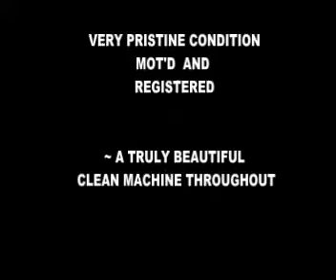WHEELS x Scooter x Suzuki Roadie cs50 rollsroycelitd eBay.co.uk mot & tax ti June 2014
suzuki  roadie cs50 rollsroycelitd widow display

 eBay.co.uk   mot & tax ti June 2014